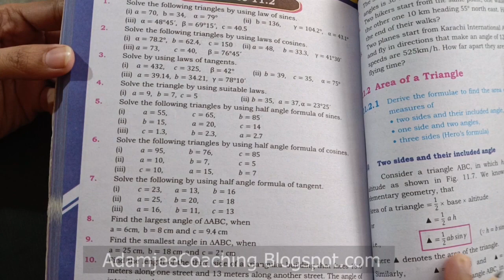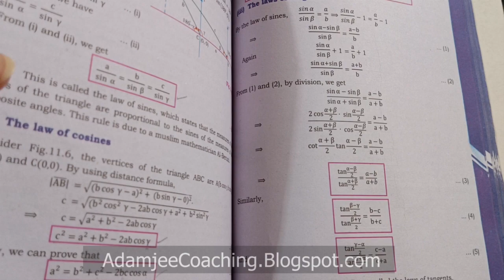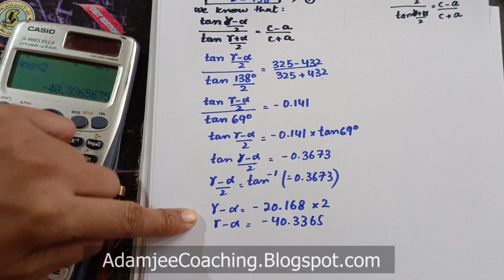New Maths class 11th Exercise 11.2 Q.3